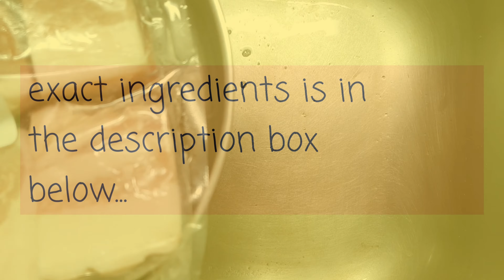Spicy Pork Adobo w/turmeric rice *lex zy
Spicy Pork Adobo w/ turmeric rice

Ingredients:
1-2tbsp oil
1kg pork( adobo cut)
2pcs garlic bulb
1tbsp whole peppercorn
5-6pcs bay leaf
1-2tbsp sugar
1tbsp oyster sauce
2/3cup soysauce
2/3cup vinegar (pinakurat)
1cup water (or more if needed)

Turmeric rice:
2cups of rice
2cups water
1/2tsp turmeric powder

Note:
Adjust the taste little by little👌👌👌
Enjoy & Have A great Day mga palangga 🥰🥰🥰